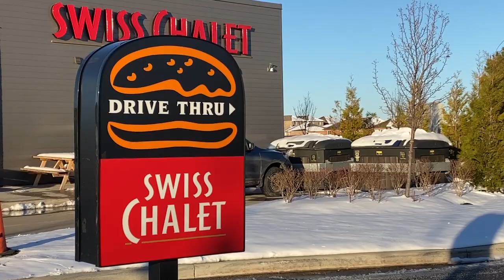Swiss Chalet for My Wife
After I recorded a video for my KBDProductionsTV Food Channel at Swiss Chalet I thought it would be a great idea to bring my wife a festive meal home since she loves Swiss Chalet chicken. I will also update you on what's going on in my life and a quick visit with the Dog and cats.